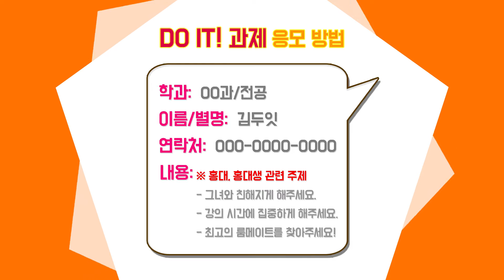학우 여러분의 'DO IT! 과제'를 모집합니다!!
2학기 비디오 방송 "DO IT! SHOW"에서 학우 여러분의 'DO IT! 과제'를 모집합니다!
카카오톡 플러스친구 'HIBS 홍대방송국'으로 많은 참여 부탁드립니다~ :)